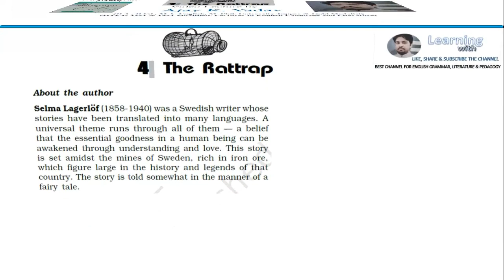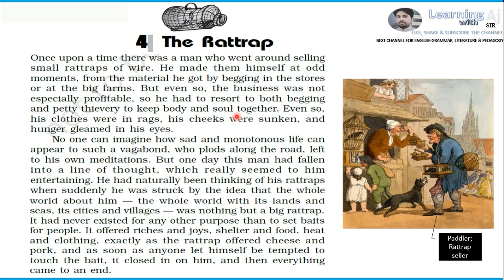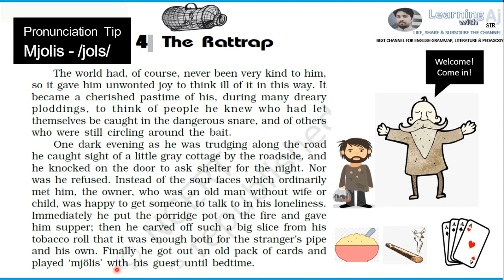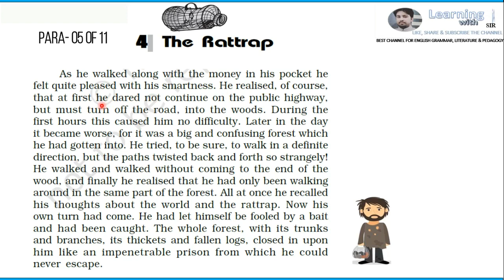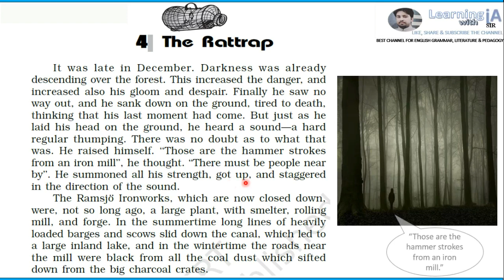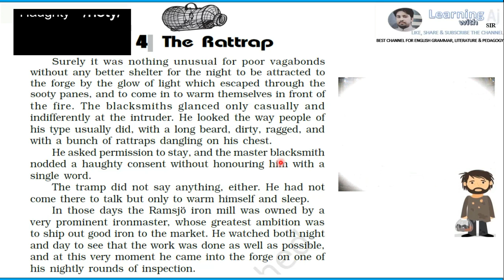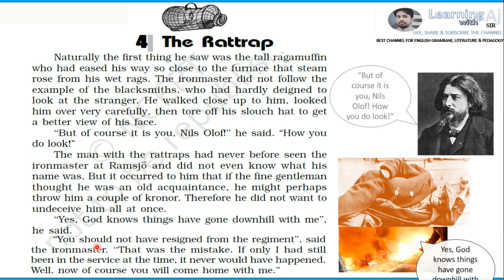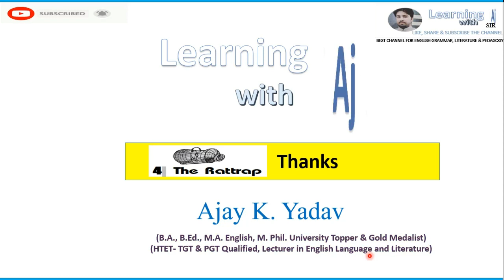The Rattrap(P1)- video lecture by Ajay K. Yadav Sir|| 12th Class|| Chap-4|| Flamingo|| English Core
This video lecture on the fourth chapter 'The Rattrap (Part 1)' of Flamingo (12) includes Title explanation, Theme explanation, Story Background, Characters analysis, vocabulary building, pronunciation tips, and line by line explanation of the text with animation to understand better.
Ajay K. Yadav sir, is a man of letter with many academic achievements in the field of English language and literature.
He guarantees, even a mediocre student can understand this chapter after going through this video.